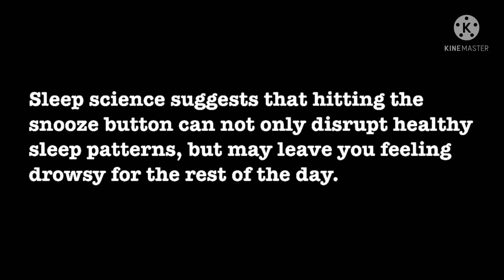2020 Ohio Scottish Arts School - OSAS- Don’t Abuse The Snooze / wake up video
2020 Ohio Scottish Arts School - OSAS- Don’t Abuse The Snooze / wake up video